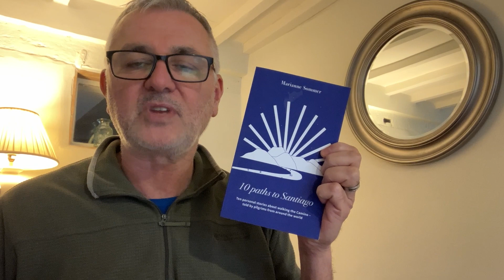10 paths to Santiago by Marianne Sommer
Check out 10 Paths to Santiago by Marianne Sommer. Its a great read !

Whenever I walk the Camino de Santiago I take a journal with me and this journal is really good for taking daily stage notes and recording your pilgrimage in great detail. Check it out on Amazon

Check out my Instagram page and share all your amazing hiking pictures

If you need info on the following Camino de Santiago resources check em out: